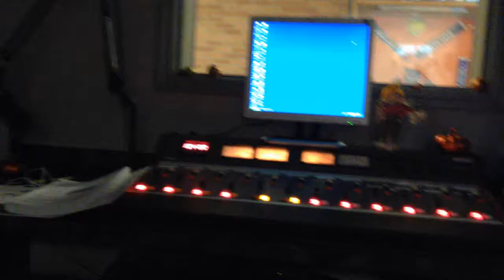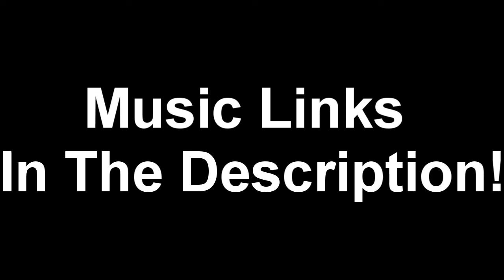RV # 16 - Walking vLog!?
*CLICK DESCRIPTION*